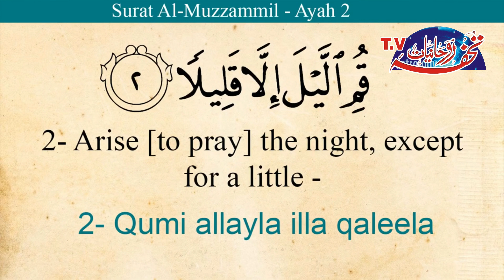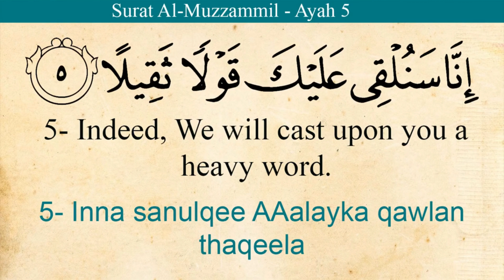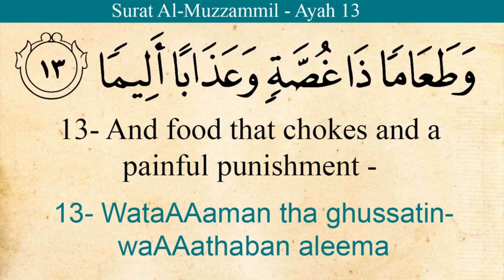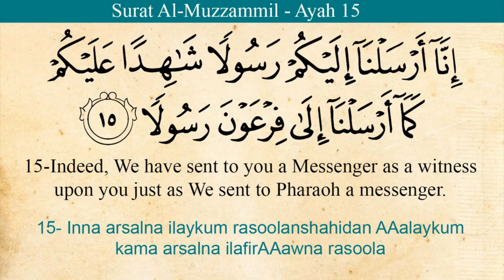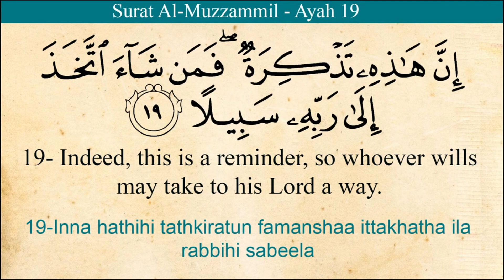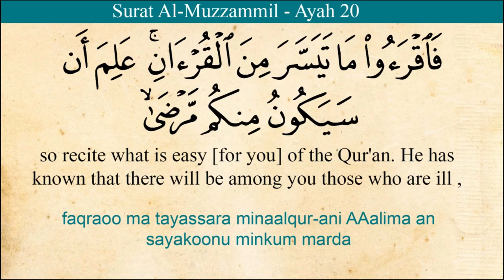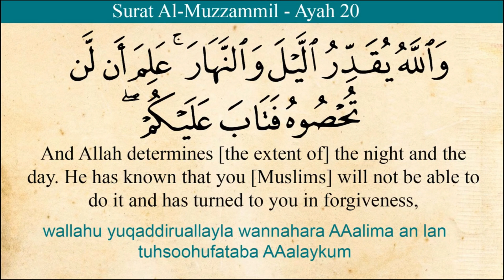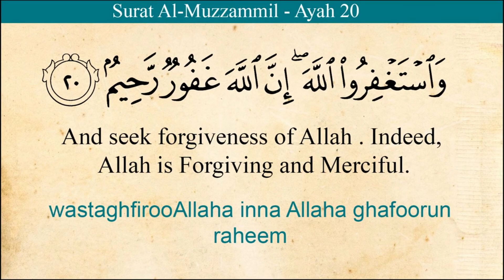Surah Muzammil English Tarjuma | TR. TV Ayyaz Muzammil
surrah muzammil ka english mae trjm rozana sunen es ki barkat se jadu or jinnat ka khatma ho jata hy
jo log telawat na kr sakty hon baar bar sun kryaad kr sakty haen.